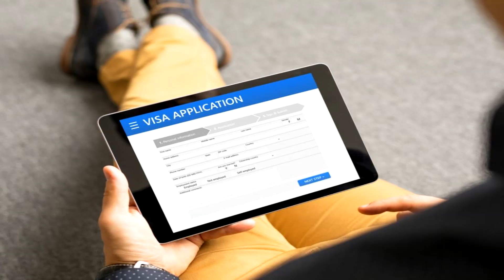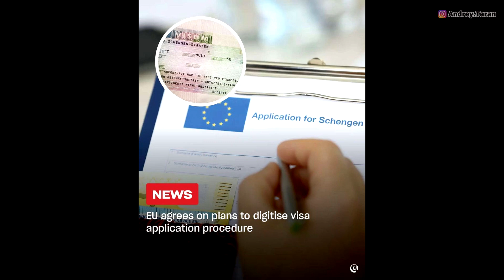Кого коснется? Европа готовит изменения в открытии визы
Мои другие YouTube каналы:
НАШИ УСЛУГИ :
Воеводское приглашение
Изучайте польский язык с юмором